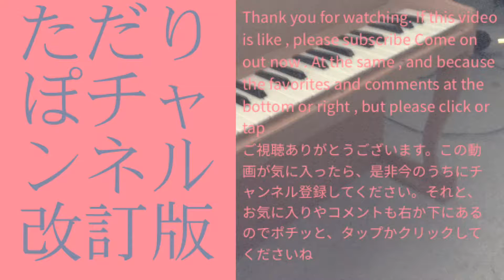アンバササワーホワイト自販機限定復刻パッケージ